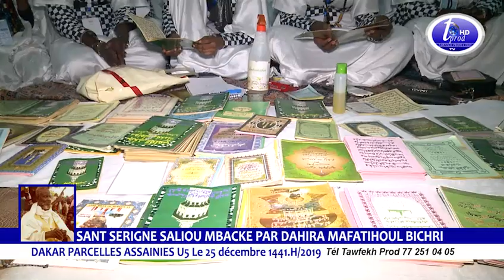Rajass S.Saliou Kassida Madal Khabirou SANT SERIGNE SALIOU MBACKE 2019